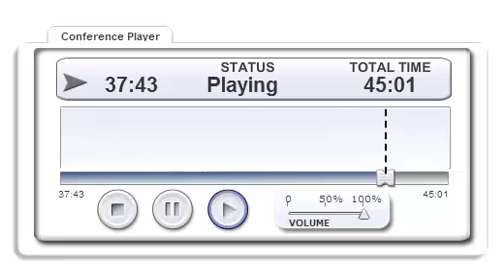Dr. Pejman Behrouzi Explains Brain Fuel Plus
The company, Brain Abundance, makes it clear that there are no claims to curing any ailments; but with scientific research on the positive results of the ingredients.

to read about the ingredients and to visit links to reputable third party, independent research on some of the most powerful ingredients and see double-blind trials focusing on health conditions such as bi-polar, depression, sleep habits, cortisol levels, oxidation and free radical damage and more.

If you like health you will love this and if you love health you will really love this.

Three capsules of Brain Fuel PLUS each day can help:

   + Support cognitive function
   + Support a healthy memory
   + Help your body cope with stress and anxiety
   + Help promote a positive outlook and mood
   + Help promote better sleep.
   + Support focus and mental clarity
   + Help fight free radical damage
   + Much more...

On the following website you can listen to a number of stories, shared by people using Brain Fuel Plus or gave it to a person and they share the experience.

If you are looking for a home-based business and this sounds like something you would get satisfaction from, helping change lives, and at the same time building a residual income come visit our team video page. We take turns sharing our pages with new team members. We do advertising for you and help you build your business with you at every step.

To register for free and join the team that develops all these tools go